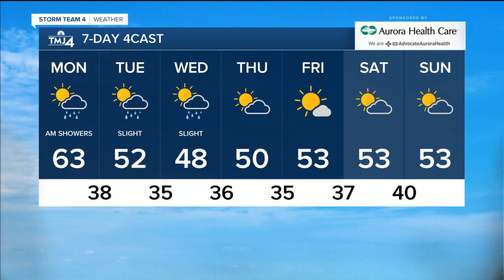Light showers linger into Monday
More light showers have developed and will hang around through the morning commute.